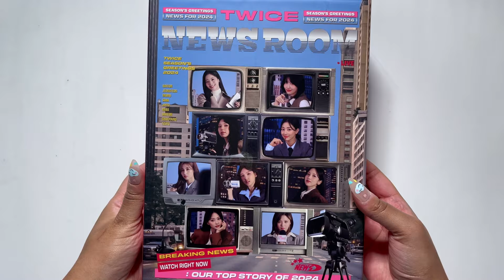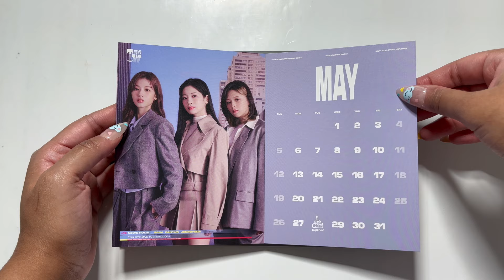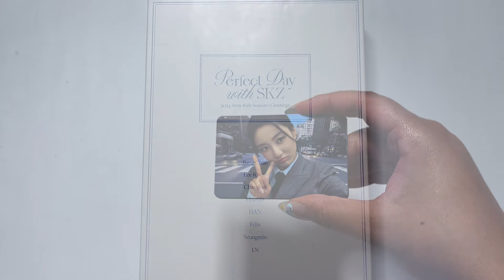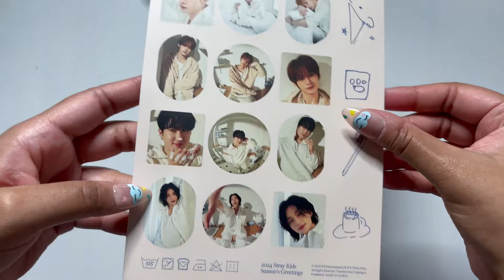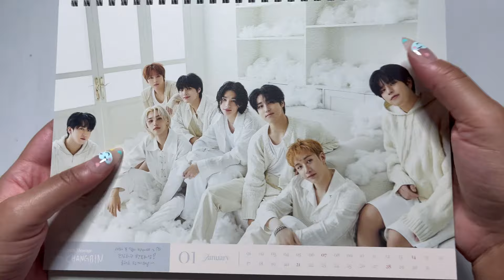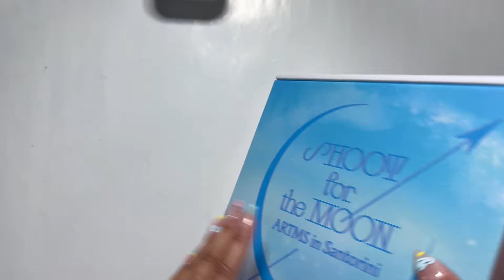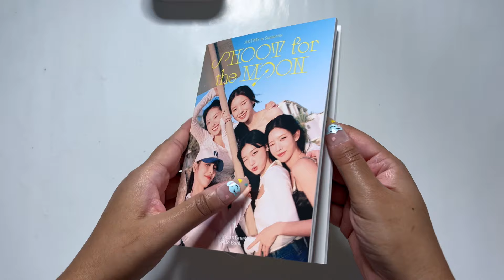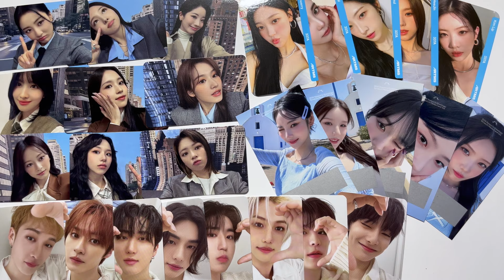UNBOXING Season's Greetings Haul ~ Twice, Stray Kids, & ARTMS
A late season's greetings haul!

Timestamps
0:00 Intro
0:50 Twice
14:20 Stray Kids
33:49 ARTMS
47:17 Outro

🇵🇸 Free Palestine!